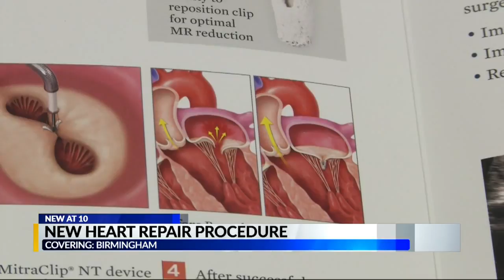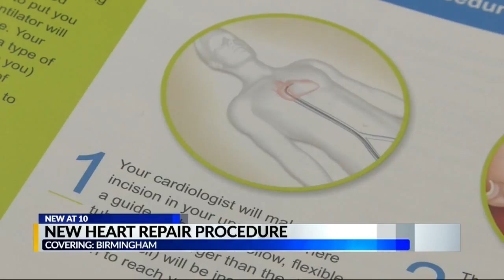New heart procedure